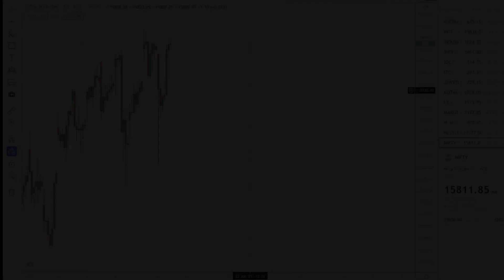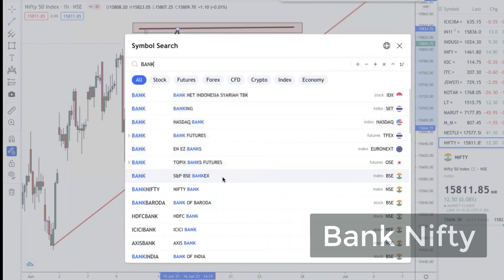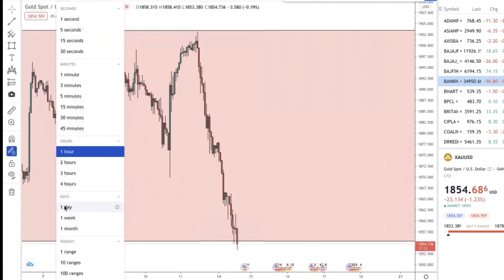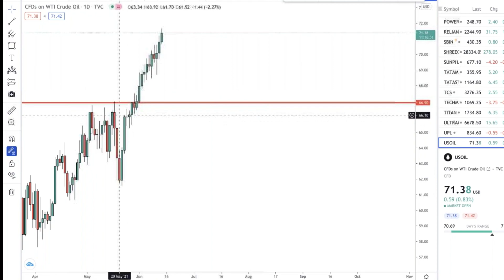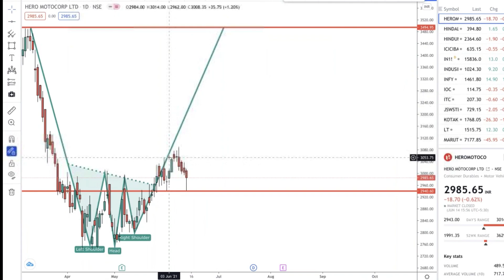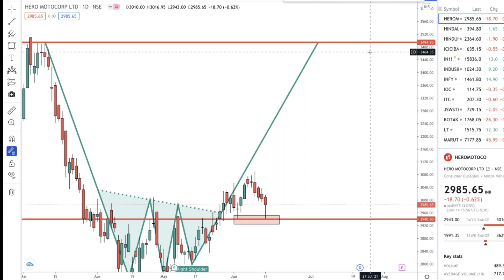Share Market Review & Preview with Deepak Kumar | 14th June 2021 | In English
Topics Discussed:
Hero Motocorp
Crude oil
Nifty 50
Bank Nifty
Gold

📙 Online Webinar Class – Batch No.46

👉 (Date 16th June to 26th June 2021)
Slot 2:  7pm - 9pm
📙 English : Online Webinar Class – Batch No.3

👉 (Date 16nd June to 26th June 2021)

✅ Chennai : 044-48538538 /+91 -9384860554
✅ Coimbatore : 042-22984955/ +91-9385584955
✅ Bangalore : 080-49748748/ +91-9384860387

Regards,
K. S. Deepak Kumar (CO FOUNDER)
Trade Achievers

Our videos be useful for beginners in stock market trading as well as experienced professionals. We will be discussing a wide array of topics ranging from stock market analysis to psychology of traders.